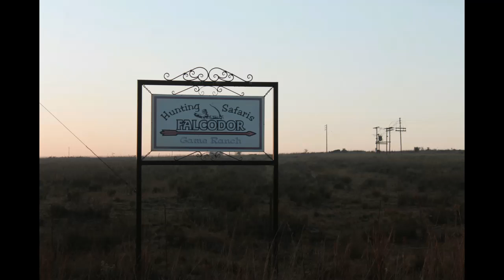Ostrich bow hunting South Africa 2016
► Game Link: